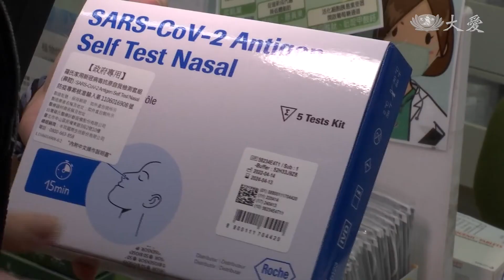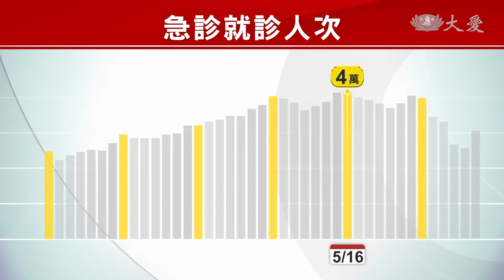本土+76539 單日增145死又創新高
今天(5/29)新增的個案數有7萬6539人，比昨天略降一些，中重症378例，還是相當多，而死亡個案則是來到新高，有145人病逝。而從26號全面快篩陽性判定確診開始實施後，前往急診的民眾已經明顯減少，對於緊繃的醫護量能也有所緩解。

本土疫情連續12天處在高原期，29號新增病例稍降，7.6萬多例，但死亡數字再創新高，145人不幸過世，進一步分析，絕大多數都是80歲以上長者，也有70人沒打過疫苗，不過打3劑仍死亡的多達43人，甚至比只打1劑2劑還要多。

疫情指揮中心指揮官 陳時中：「(接種率)只有6%的人是只打1劑，那打完3劑的現在是65%，所以那母數是差別10倍。」

疫情指揮中心醫療應變副組長 羅一鈞：「絕大部分都是長者的話，就是一個警訊，傾向去可能感染到這群未打疫苗的長者之後，引起死亡的機會，還是會比打3劑的來得高，沒有打疫苗的染疫之後，死亡比例是有(接種)3劑疫苗的6倍。」

以快篩取代PCR，紓解醫療量能奏效，統計全國急診就診人次，16號達到高峰，一天就有4萬人次到急診掛號，直到快篩陽新制上路，26號才下降到2.5萬人次。至於全國專責病房和專責加護病房收治人數，還在走高，但如果只看雙北，則有反轉趨勢。

醫療應變組副組長 羅一鈞：「雙北這邊的收治住院的人數，看起來在5/26的時候，已經達到最高點，目前呈現一個下降緩降的情形，那至於全國ICU的部分，重症的收治，可能天數會比住院來得久一點，所以它會到頂點，然後再往下降的時候，可能還要再觀察一周。」

還有另一個防疫重點，是減少孩子染疫後引發重症，指揮中心表示，目前正和地方政府討論，要找尋熱門地點來開設大型接種站，方便家長盡快為孩子補上對抗病毒的保護力。

林亦庭 葉宜琳 台北報導